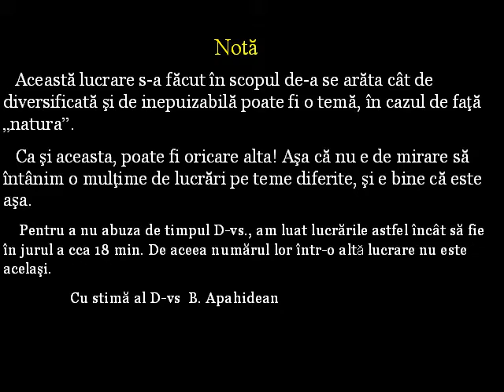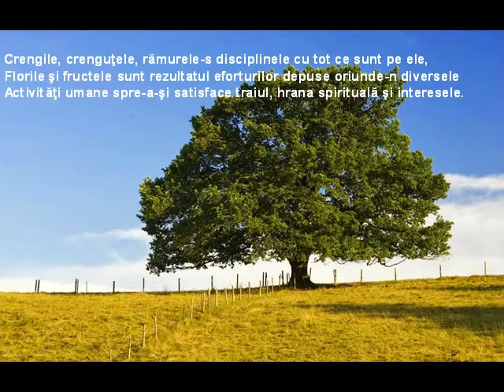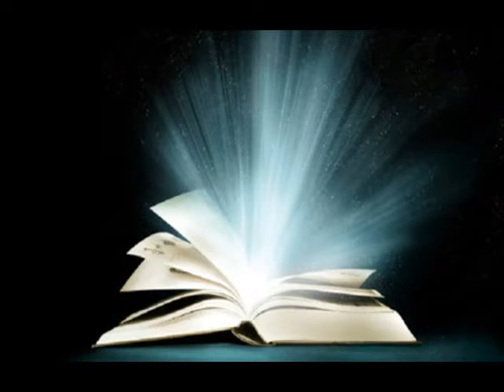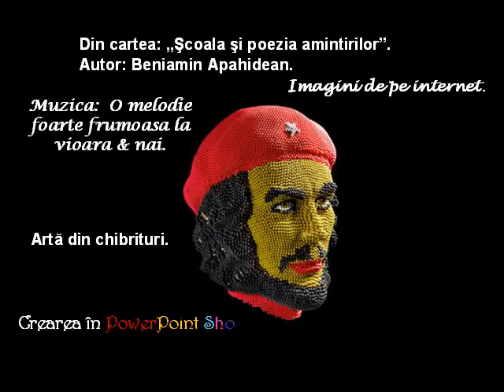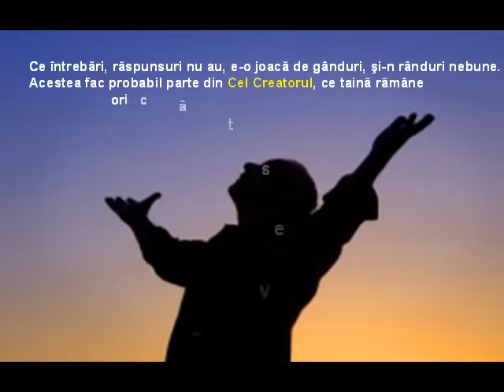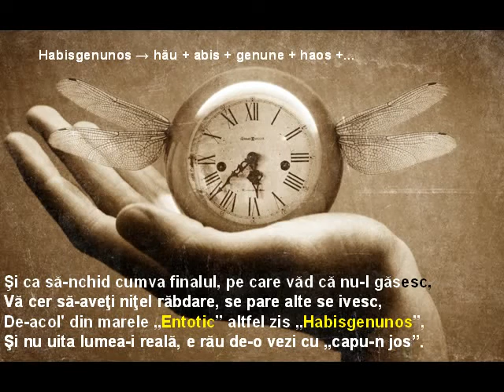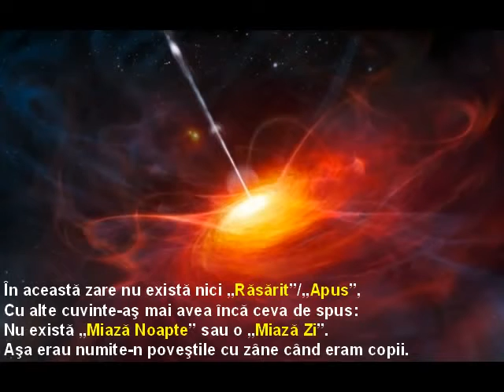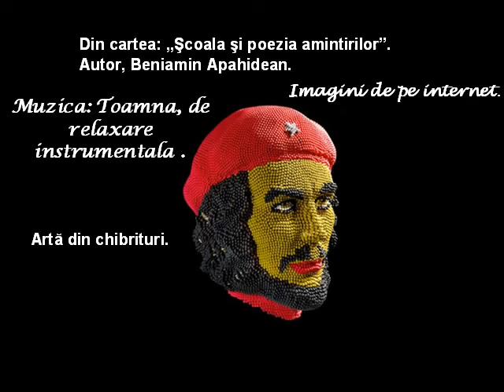Adevarul si alte viziuni 27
Lucrare frumoasa. Cam mare. Dar merita vizionare.   Beni